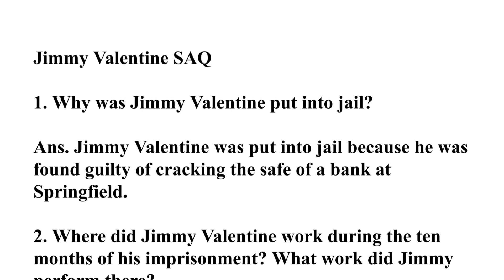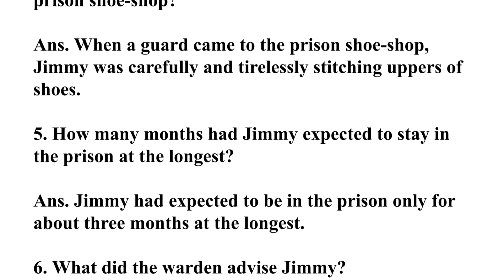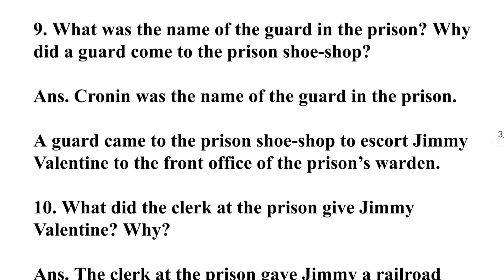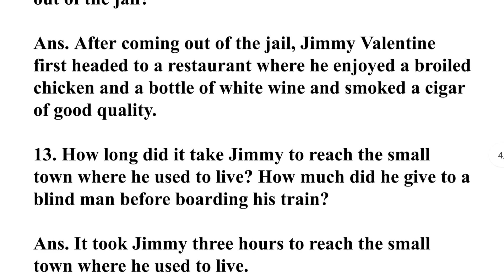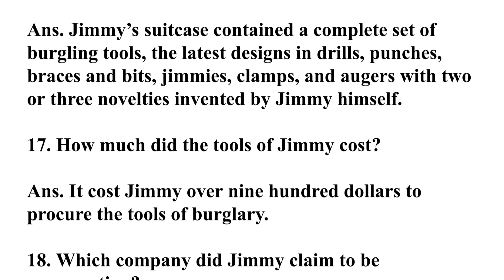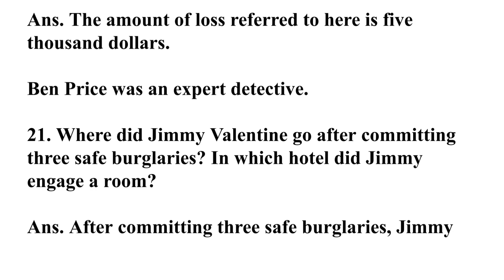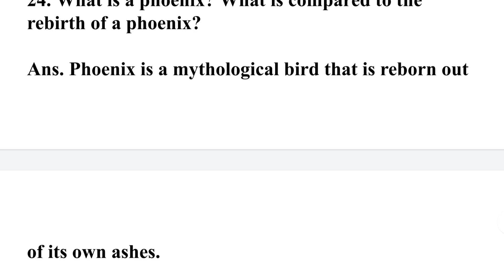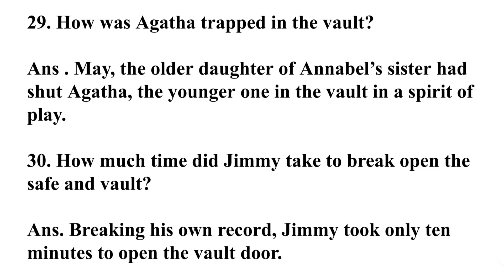Class 11 Semester 2 : Jimmy Valentine Important SAQ Suggestion With Answer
Hello Everyone, I am Rima and today in this video I am going to share Short questions from Jimmy Valentine.